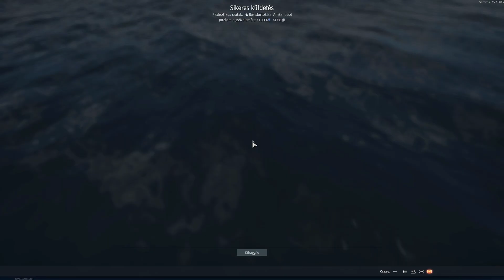War thunder highlights #512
Gépem
GPU: GeForce GTX 1660 TI GAMING OC
CPU: Intel(R) Core(TM) i7-4770K CPU @ 3.50GHz
Memória: 16 GB RAM (15.94 GB RAM usable)
Alaplap:Asus Sabertooth Z97 Mark 2